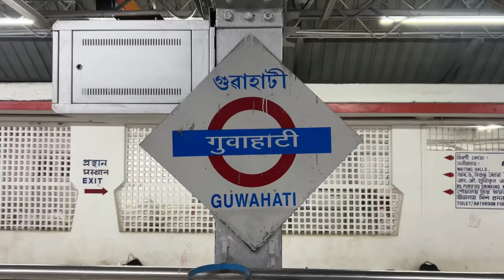80hours Toughest train journey in general coach | Assam to Uttar Pradesh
80hours Toughest train journey in general coach | Assam to Uttar Pradesh